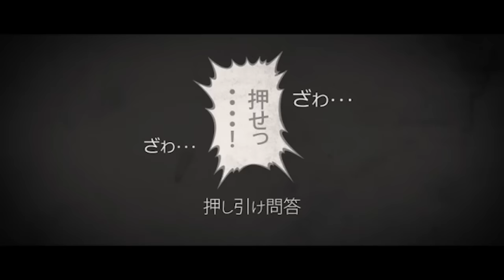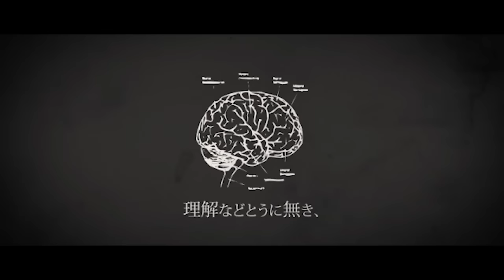【お年玉企画】ブリキノダンス／椿 遥斗【歌ってみた】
12月14日RELEASE 1st SINGLE「2035」が12月13日付オリコンデイリーチャート1位を獲得！

7月9日新宿ReNY DEBUT ONEMAN LIVE「起動」即日完売。
12月17日新宿BLAZE 1st ONEMAN LIVE「不死鳥」即日完売。

そして、2022年4月5日Spotify O-EAST ONEMAN LIVE「僕らの未来図」開催決定！

結成から5ヶ月、破竹の勢いで突き進むBLVCKBERRY。

完全にシーンの台風の目となり、音楽業界に強烈なインパクトを与え続ける彼らがO-EASTに立つ意味とは。